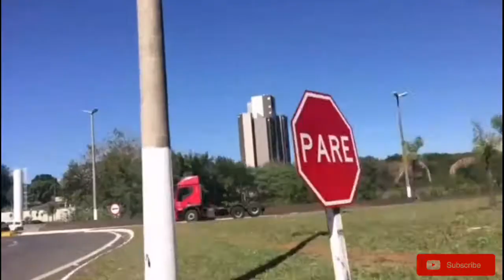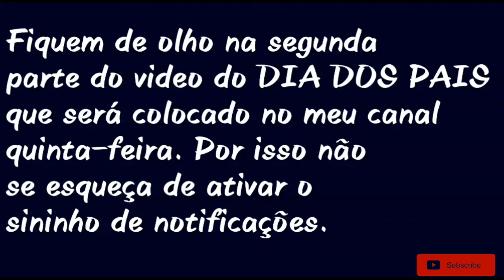Dia dos Pais parte 1 I Love my Dad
Olá amadinhos Hoje estaremos trazendo a vcs com muito carinho um vídeo do dia dos Pais! Esse video terá parte 2 que estaremos postando nessa quinta -feira!

Obrigado a todos pelo Carinho!!!